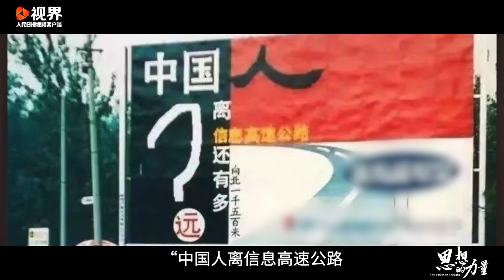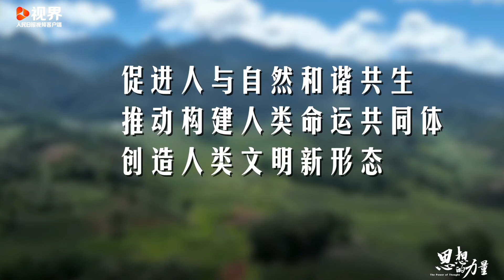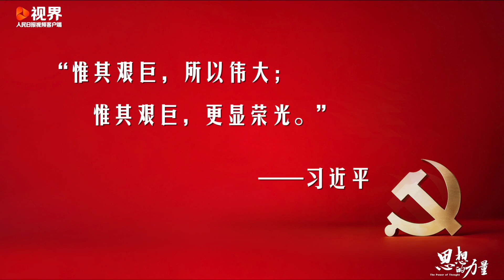思想的力量 什么是中国式现代化